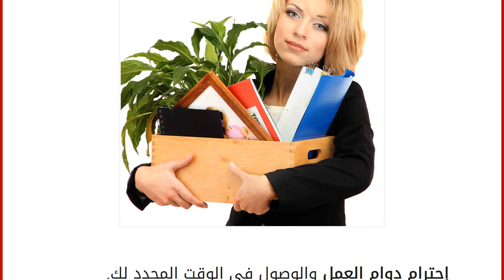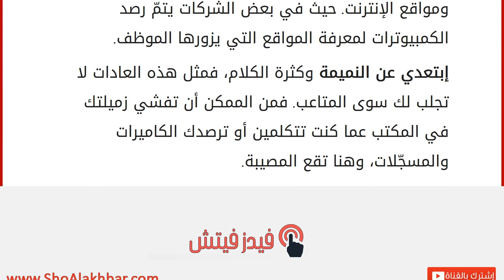تجنبي طردك من الشركة مع هذه النصائح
إقراألمقال كاملا :
إحترام دوام العمل والوصول في الوقت المحدد لك. بالأخص إذا كنت تعملين في شركة تراقب موظفيها.
كوني موظفة منتجة، وإبتعدي عن تضييع الوقت. إثبتي للمسؤول عنك أنك موظفة مجتهدة تحب عملها.
لا تضيعي وقتك في تصفح مواقع التواصل الإجتماعي ومواقع الإنترنت. حيث في بعض الشركات يتمّ رصد الكمبيوترات لمعرفة المواقع التي يزورها الموظف.
إبتعدي عن النميمة وكثرة الكلام، فمثل هذه العادات لا تجلب لك سوى المتاعب. فمن الممكن أن تفشي زميلتك في المكتب عما كنت تتكلمين أو ترصدك الكاميرات والمسجّلات، وهنا تقع المصيبة.